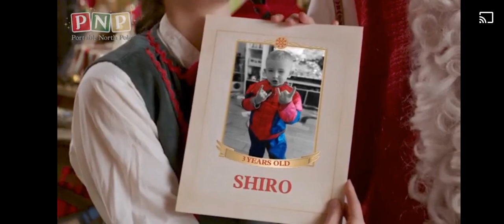shiros Christmas message